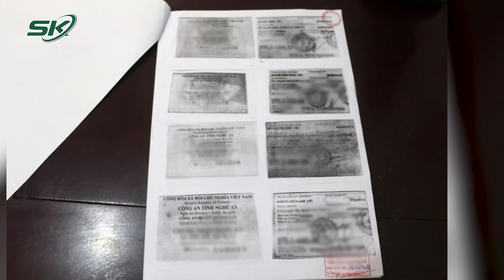Tin Nóng: Hiện Trường Nghi Án Chồng Sát Hại Vợ Và Con Trai Rồi Uống Nước Xà Phòng, Đắp Chăn Đi Ngủ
SKĐS | Sáng 4/1, lãnh đạo UBND xã Ba Nang, huyện Đakrông, tỉnh Quảng Trị xác nhận, trên địa bàn vừa xảy ra vụ án mạng nghiêm trọng, nghi là chồng sát hại vợ và con trai. Đáng chú ý, khi bị lực lượng công an, biên phòng địa phương khống chế, đối tượng này không có động thái chống đối.

Mời quý vị và các bạn xem thêm: Hé Lộ Số Tiền Ông Lưu Bình Nhưỡng Đã Lợi Dụng Chức Vụ, Quyền Hạn Để Trục Lợi